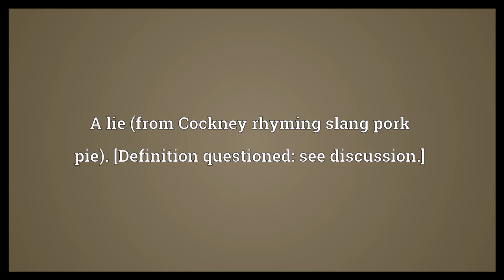Porker Meaning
Video shows what porker means. A pig, especially a castrated male, being fattened and raised for slaughter.. An obese person.. A lie (from Cockney rhyming slang pork pie). [Definition questioned: see discussion.].  Porker Meaning. How to pronounce, definition audio dictionary. How to say porker. Powered by MaryTTS, Wiktionary